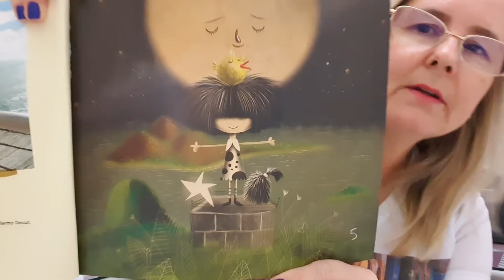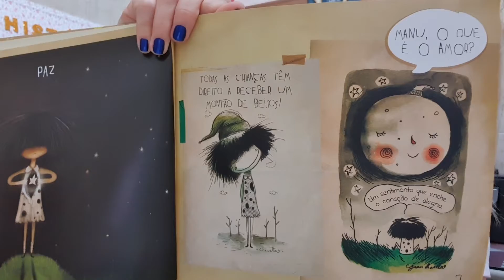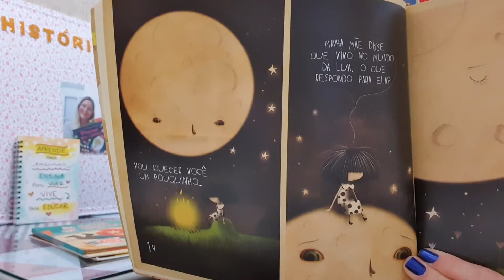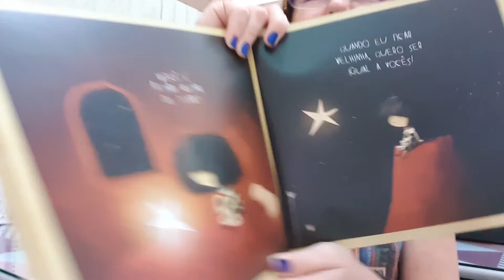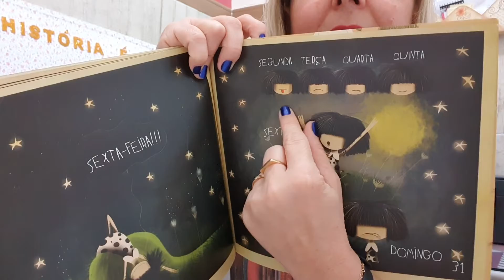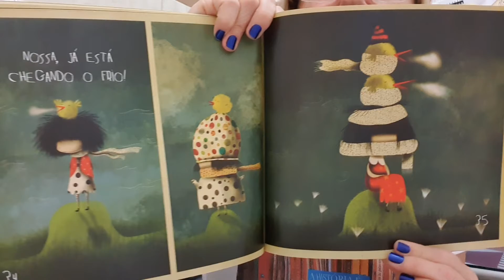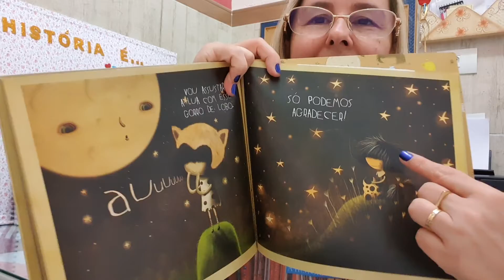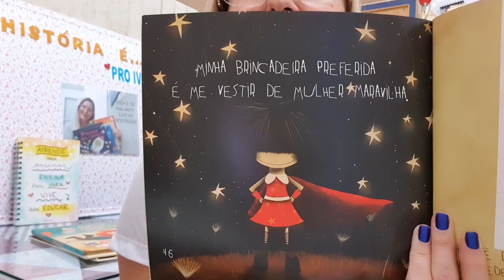Manu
A história é...
Sobre Manu! Ela é puro amor, pura alegria, puro sonho e claro, pura curiosidade!

Juan Chavetta
Tradução Janice Florido
Editora Saber e Ler
Leiturinha